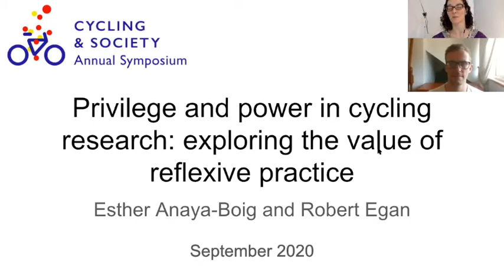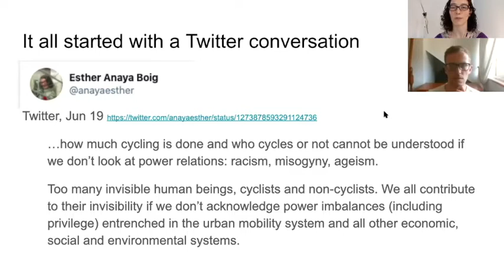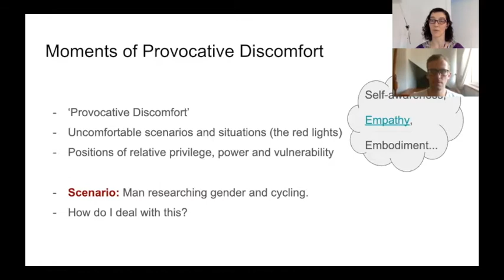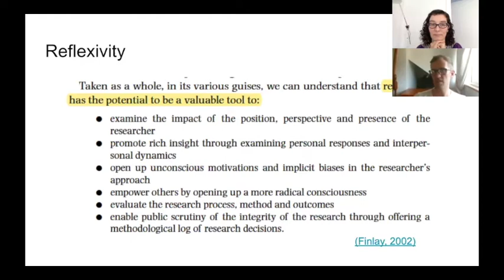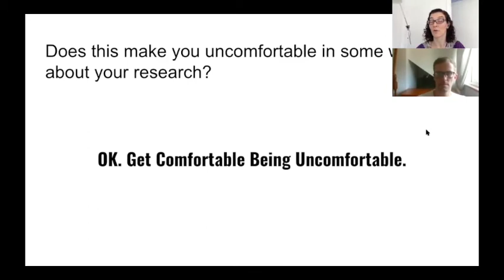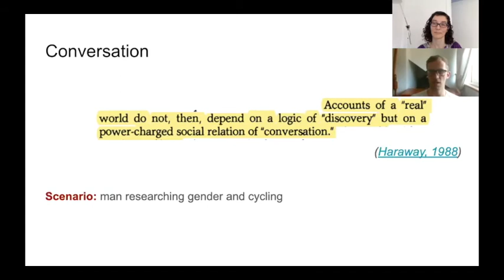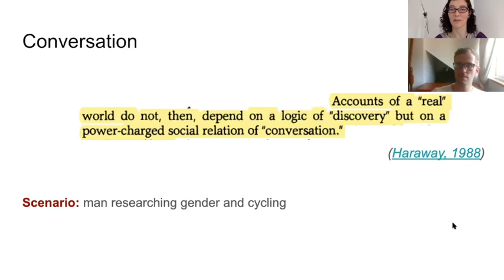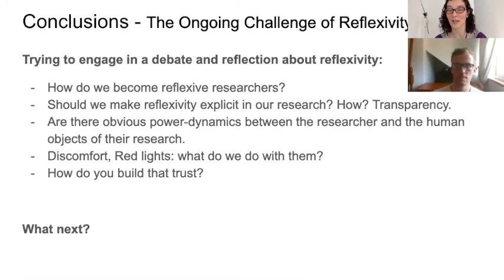Esther Anaya-Boig and Robert Egan - Privilege and power in cycling research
Our presentation is called "Privilege and power in cycling research: exploring the value of reflexive practice" Authors: Esther Anaya-Boig and Robert Egan. We wanted to share a discussion we have been having over the last weeks, in which we explore the discomfort of finding ourselves as researchers in situations of privilege or disadvantage. We have used two main references as tools to explore this discomfort: Finlay (2002) description and variants of reflexivity and Haraway (1988) as an inspiration to reflect on situated knowledge, agency and the conversation approach. We've used scenarios from our own research experiences to illustrate these issues. We would like to find ways of being comfortable in this discomfort and being able to explore inequalities and injustice in cycling research in the best possible ways. This is our way to open the debate to the community.

Our contribution includes a pdf of our presentation with hyperlinks for people to explore.